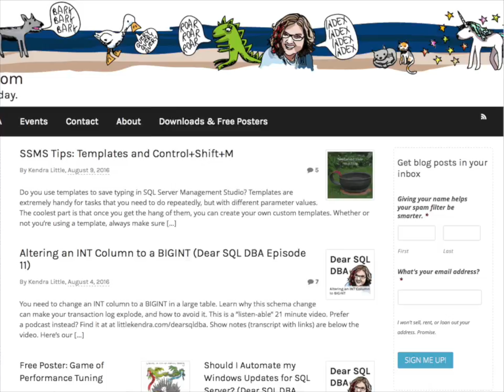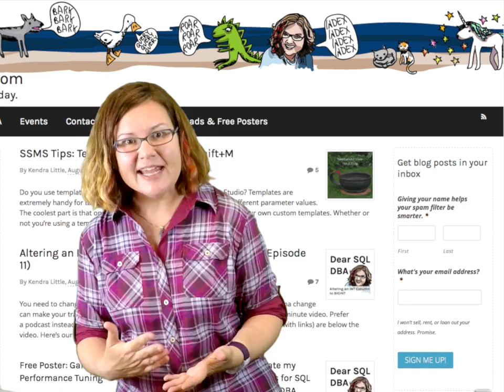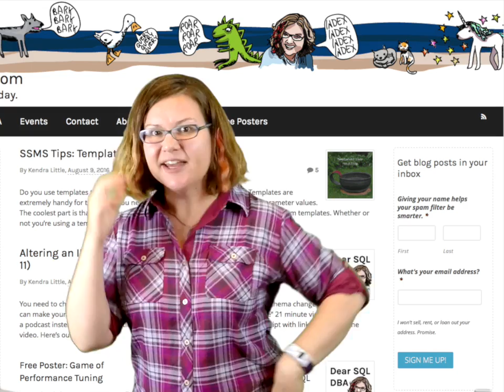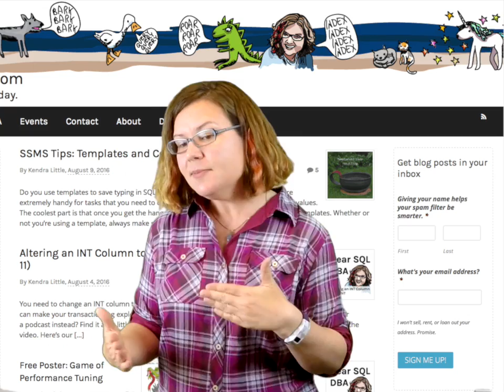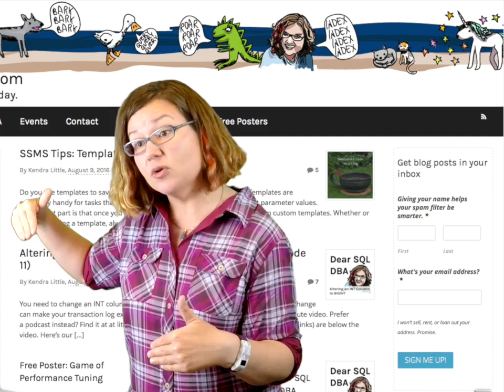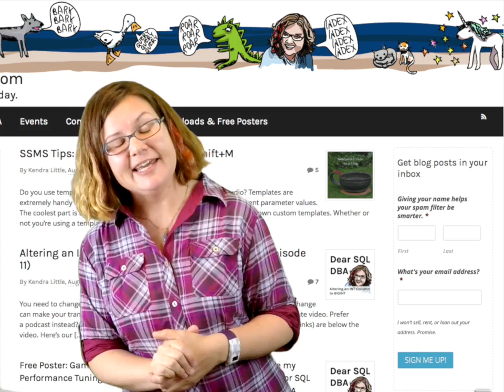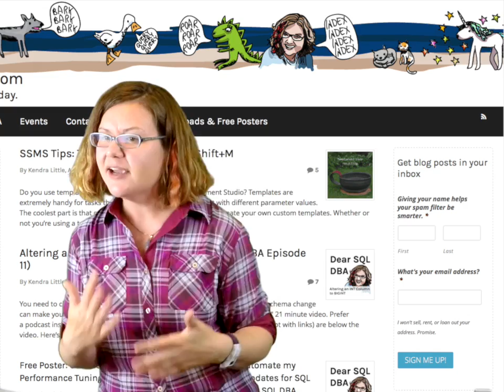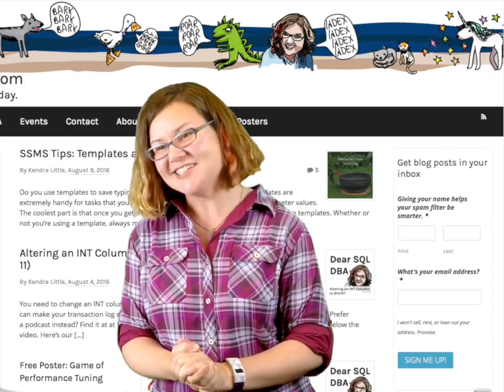Developer Seeks DBA Career (Dear SQL DBA Episode 13)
A C# developer wants to be a DBA, but is having a hard time landing a job. Should they take a pay cut and go for a Junior level job? Or could there be another path?